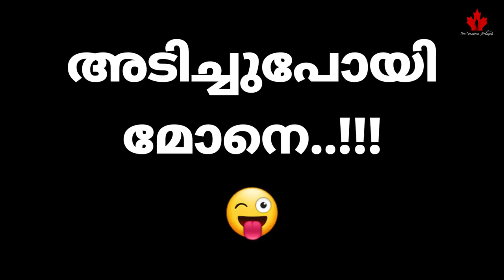🍾🍺Homemade BEER🍻🍾 | വീട്ടിൽ ബീർ ഉണ്ടാക്കാം🍾.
Today we are going to Make some pure BEER in-home, which is completely homemade.
I hope you all will like it and try it at your Home.

If you have any questions, doubts or comments, please comment on it in the comment box below.

STAY SAFE,.